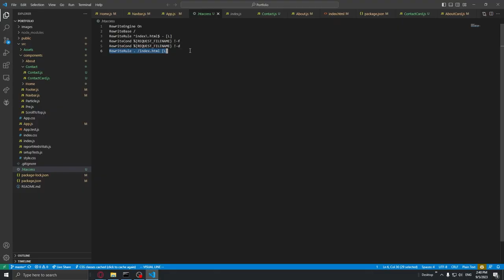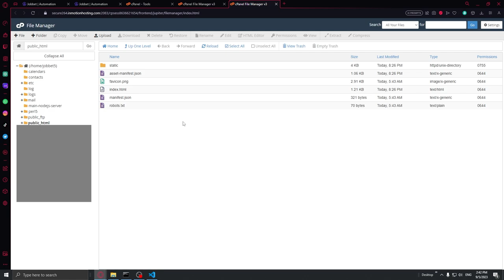How to FIX 404 Error when Switching Between Pages in cPanel for React.js Websites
In this tutorial, we'll show you how to resolve the frustrating 404 error that often occurs when trying to navigate between pages on your React.js website hosted on cPanel. If you're new to web hosting and cPanel, this step-by-step guide will walk you through the process of creating a .htaccess file and configuring your server to handle client-side routing correctly. Say goodbye to those pesky 404 errors and ensure smooth page transitions for your website visitors. Don't let this common issue hold you back – watch our tutorial now to get your React.js website running seamlessly on cPanel!

.htaccess file:
RewriteEngine On
RewriteBase /
RewriteRule ^index\.html$ - [L]
RewriteCond %{REQUEST_FILENAME} !-f
RewriteCond %{REQUEST_FILENAME} !-d
RewriteRule . /index.html [L]

If that does not work:
Options -MultiViews
    RewriteEngine On
    RewriteCond %{REQUEST_FILENAME} !-f
    RewriteRule ^ index.html [QSA,L]